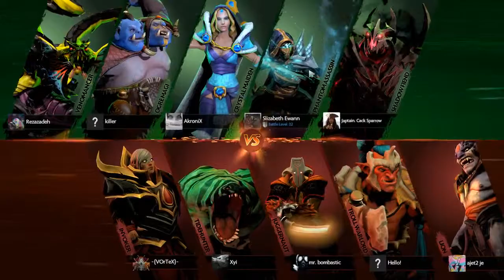Dota 2 | Phantom Assassin Ranked Gameplay | Crit, Crit, Crit, Crit.